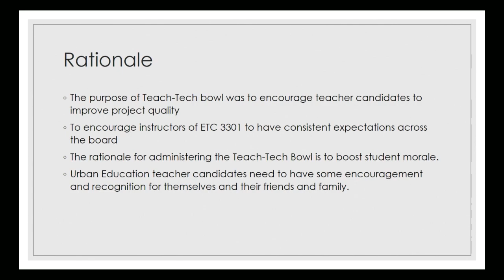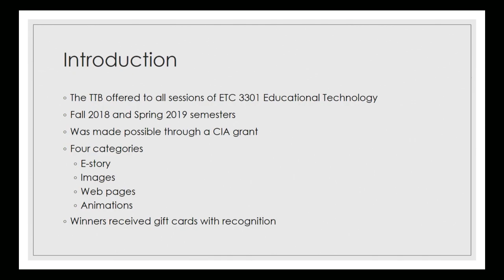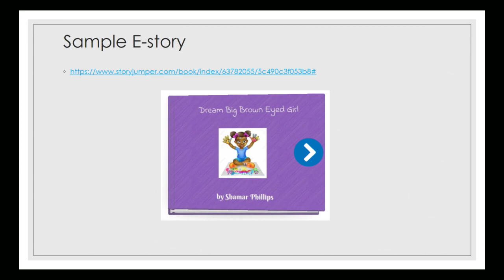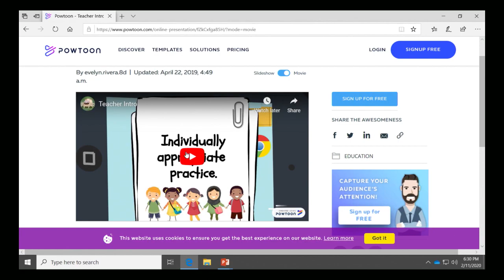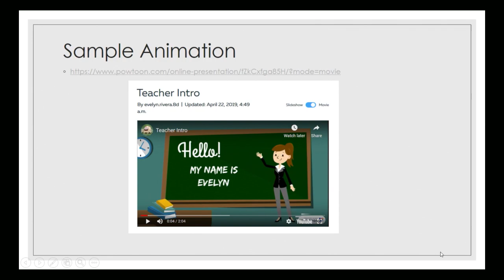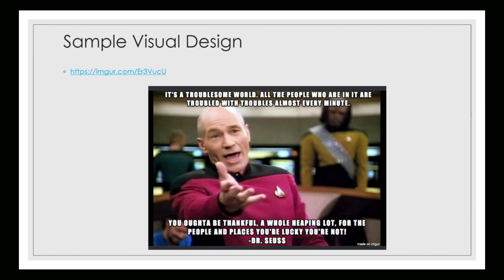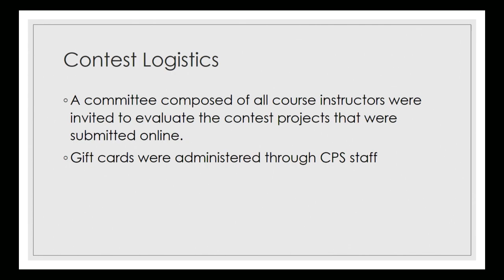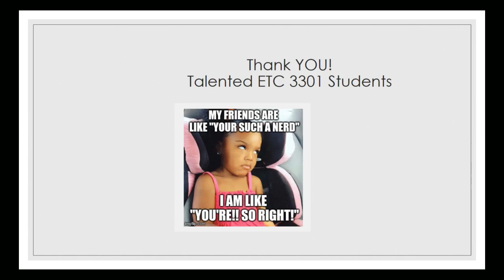vitalvoice 3rd annual College of Public Service Symposium